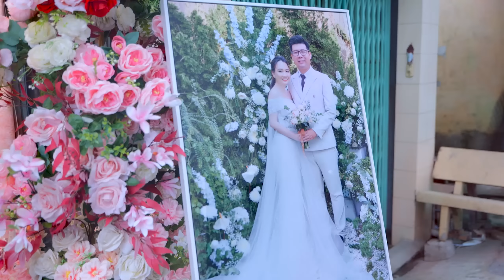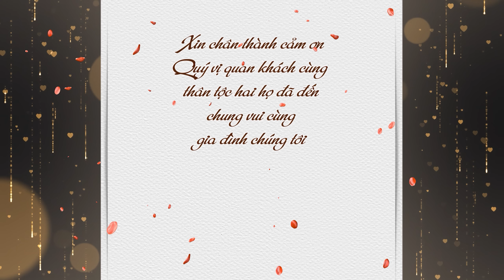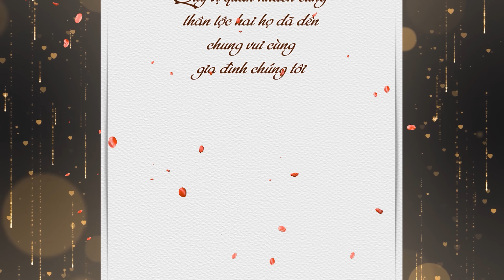Lễ Vu Quy | Minh Tuyền x Hoàng Vũ | 06-08-2022